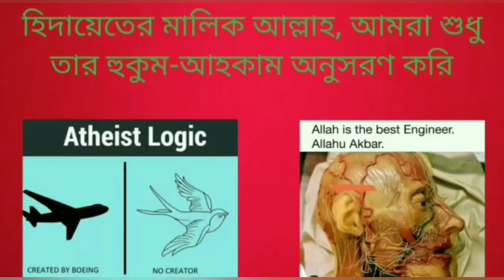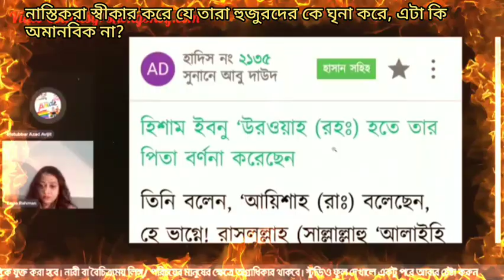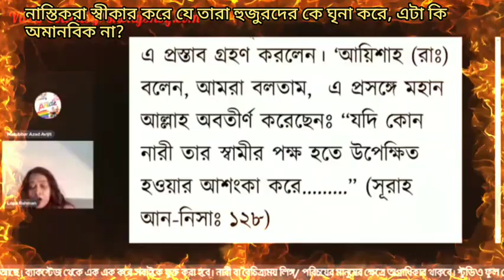নাস্তিকরা স্বীকার করে যে তারা হুজুরদের কে ঘৃনা করে, এটা কি অমানবিক না?